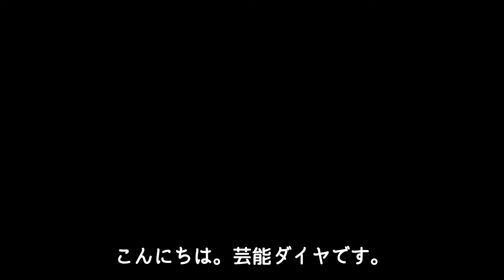Number_i 平野紫耀のCM起用が好調すぎでダブルゆうた一部ファンの不満がつのりすぎと話題に！？神宮寺勇太＆岸優太ファンが「格差」と嘆く！？